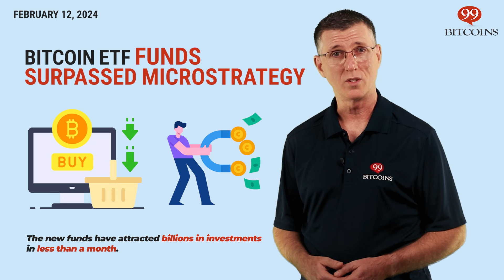🔴 Old Momentum Fuels Bitcoin | This Week in Crypto – Feb 12, 2024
00:20 Chinese New Year Propels Bitcoin
00:44 Solana Suffers Severe Outage
01:05 Monero Delisted from Binance
01:32 Bitcoin ETF Funds Surpassed MicroStrategy
01:53 Robinhood Connects with MetaMask
02:19 Alleged Bitcoin Inventor Denies Allegations
02:44 Canadian Court Upholds Crypto Mining Ban
03:12 Chinese Miners’ New Bitcoin Hub